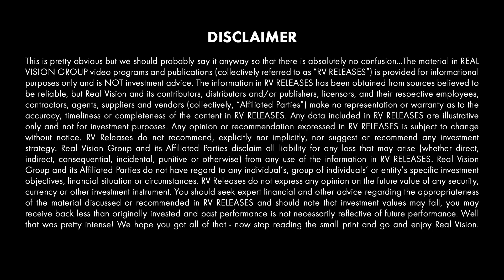Passive Investing Risks Market Meltdowns (w/ Jon & Pete Najarian)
Jon and Pete Najarian, co-founders of Investitute, discuss how algorithmic trading and passive investing could exacerbate market meltdowns in this portion of a conversation with Tony Greer. This video is excerpted from a piece published on Real Vision on April 9, 2019 entitled “The Market Monsters’ Momentum Shift.”

About Future Fears:
What's coming that we should all be worried about? What keeps the world s greatest investors up at night? Household names of finance discuss the terrifying potential risks posed by artificial intelligence, the rise of social media, autonomous vehicles and more.

PETE NAJARIAN: And I think that's the biggest problem is the fact that we have allowed this to occur where-- I catch a lot of flak-- so does John-- because we bring this up a lot. The uptick rule being one, and the algorithms are not market makers. When you make a market, if you have a bid, that means you absolutely have an offer available and vice versa. And the fact that these computers are not, the AI is not-- they're not in those same restrictions. They are just going one direction off of one word from Jay Powell or President Trump or whomever. It's one word, and that's all they need. And then that's when you get these just crazy moves. And you brought up, well, what do we think going forward? I would think that there is enough going on in the world, and we've got a pretty interesting guy sitting in the White House who, in terms of how he communicates. And because of that, I think that no matter who it is going forward, because of the social world that we live in and everything else, I think we are in a more volatile space. Now, I say that on a day where we're seeing volatility actually has come down to a reasonable level these days. But I've always lived by the thing-- John has, too-- the old adage that, you buy when you can, not when you have to. So there are times to protect yourself. And then there are times where you can let some of that go. And I just think the range is different than it was. Like you mentioned, there was an eight to 10, maybe even call it a eight to 12 range for quite some time. And now, I feel like we're probably in a different range. And it's probably something closer to a 12 to 16 under normal circumstances, but we can very easily get right back to 22, 24, 25 if enough different pieces of the puzzle come out.
TONY GREER: I couldn't agree more.
PETE NAJARIAN: We could easily be 25.
TONY GREER: I couldn't agree more. And I'd love to speak a little bit-- you said I don't want to demonize the high frequency traders. I want to demonize them a little bit. I want to demonize them a little bit, because like you guys, I came from a market where they did not exist. And trades were consummated by looking each other in the eye and counting the badge number and looking at the time on the clock. And then those were all cleared. Now, we've created quite a bit of a free for all situation. And like you guys say, I mean, you clearly have the same ax that I do. And that is, what is the disconnect between the SEC not noticing the distortions that they create, not noticing the underlying danger of having derivatives built on derivatives built on derivatives, and you and I-- you guys and I both know that we're probably in for a day of reckoning at some point-- you know what I mean?-- with those products being stacked on top of each other. What is the disconnect with the SEC? Do you think that they're just happy to see the volume trading? Do you think that they're looking the other way on a set of high frequency funds that they don't want to investigate? Or what do you think the disconnect is? Can you speak to that at all?